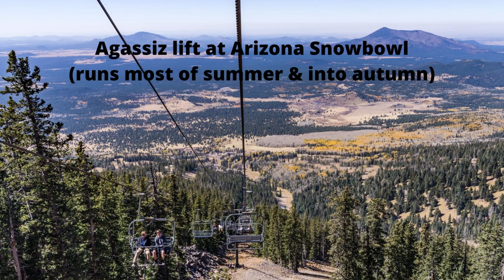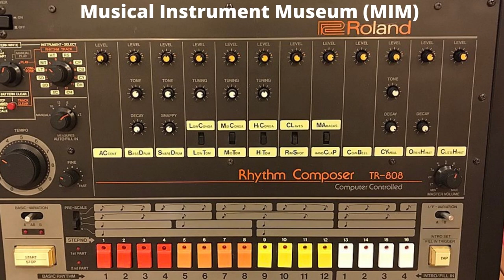5 Great cities to visit in Arizona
5 Great cities to visit in Arizona

0:00 Flagstaff
1:36 Lake Havasu City
3:12 Phoenix
4:48 Sedona
6:24 Tucson

Title: Flagstaff 01
Author: Graeme Maclean

Title: London Bridge 03
Author: Terry Ott

Title: Phoenix 01
Author: Thank You (23 Millions+) views

Title: Musical Instrument Museum (MIM) 01
Author: Bryan Pocius

Title: Castles N' Coasters - View from Sky Diver
Author: Jeremy Thompson

Title: Apache Wash Trailhead, Skip Rimsza Paseo 04
Author: Andy Blackledge

Title: Papago Park 02
Author: John Martinez Pavliga

Title: View from Uptown
Author: Rob Bixby

Title: Outlaw Trail 04
Author: Sharon Mollerus

Title: Devil's Bridge 01
Author: Michael Kwok

Title: Cathedral Rock 02
Author: G. Lamar

Title: JW Marriott Hotel
Author: pravin.premkumar

Title: Sedona 01
Author: Jon Evans

Title: Downtown 01
Author: Ken Lund

Title: Oak Creek Canyon 01
Author: Will Fisher

Title: View from top of Hole-in-the-Rock 01
Author: Flip Flops Hawaii
Source: View_from_top_of_Hole-in-the-Rock_in_Arizona.jpg

Title: UA campus - E University Blvd 05
Author: Joe Passe

Title: Tucson Int'l Airport 02
Author: Eric Salard
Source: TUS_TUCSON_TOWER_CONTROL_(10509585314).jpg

Title: 12 MORNINGS
Author: Jason Shaw

Title: View of Piestewa Peak from the Wrigley Mansion 02
Author: Visitor7
Source: Piestewa_Peak-1.jpg

Title: Japanese Friendship Garden of Phoenix 01
Author: Wars
Source: Phoenix_AZ_Ro_Ho_En_Japanese_Friendship_Garden_50990.JPG

Title: Hole-in-the-Rock landmark at Papago Park 01
Author: Tony the Marine (talk)
Source: Phoenix-Hole-in-the-Rock-Papago_Park.JPG

Title:  Black Keys
Author:  Little Glass Men

Title:  French Girls & Cigarettes
Author:  Mr Smith

Title: Grand Canal facing east near 3rd Av
Author: Dzrrat
Source: Grand_Canal_Phoenix_Arizona_facing_east_near_Third_Avenue.jpg

Title: Lake in Roy P. Drachman Agua Caliente Park
Author: Hdeon1
Source: Agua_Caliente_Ranch_Rural_Historic_Landscape.jpg